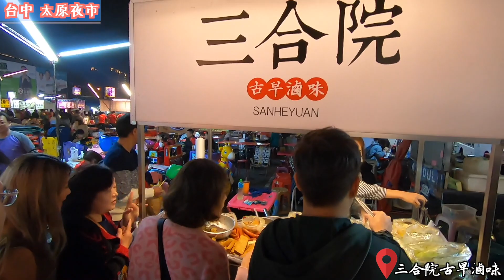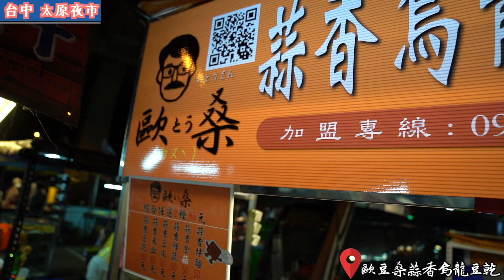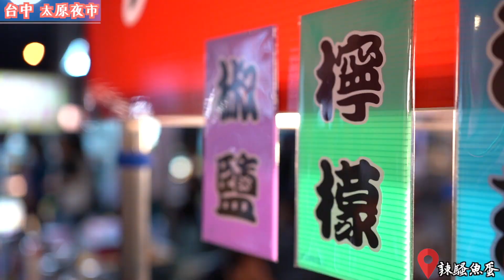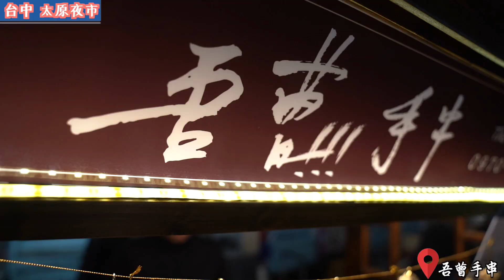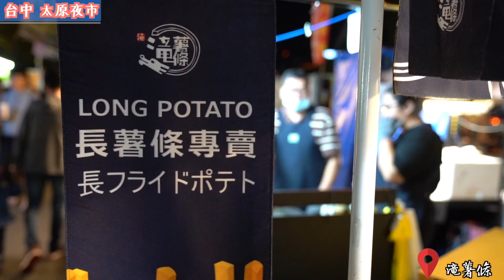【臺灣夜市系列】台中太原夜市推薦6大美食，還有海盜船和摩天輪可以玩喔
Line：@gcs9217o
今天要帶大家到台中太原夜市
夜市位處於在74快速道路旁
有千坪的停車場，方便停車吃美食
特派員介紹了六大美食，現場還有很多好玩的設施
小朋友也很適合來這放電喔
美食清單：